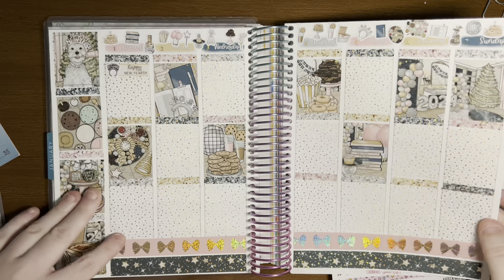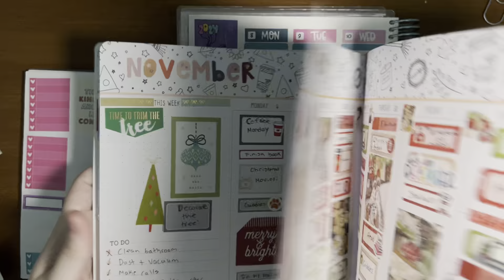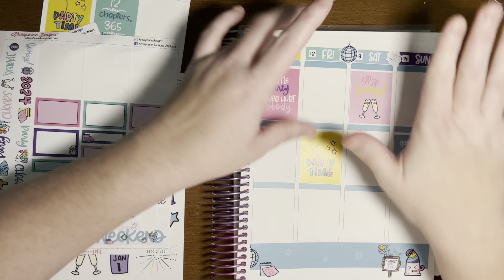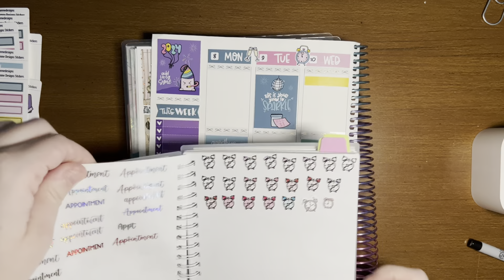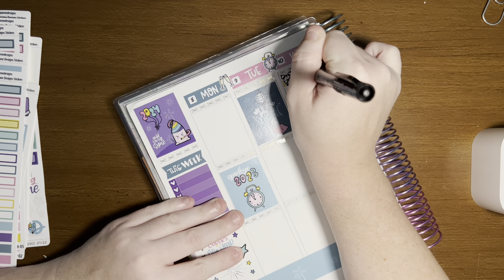Plan With Me (New Year 2024 CC ; Krissy Anne Designs)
Lynner Designs:
If there is a sale you can still mention AMY in the notes for my freebie!

Shops Mentioned:
Scribble Prints Co.: